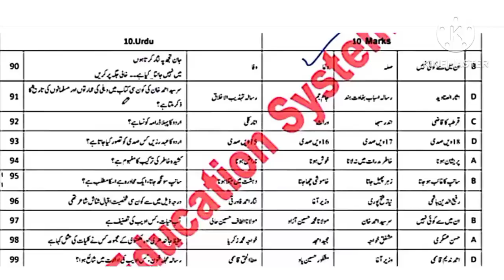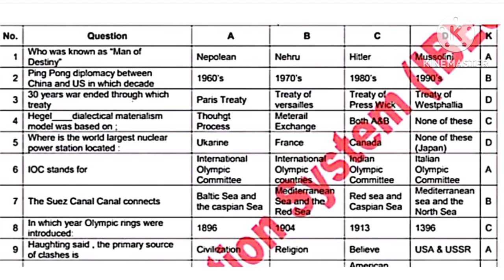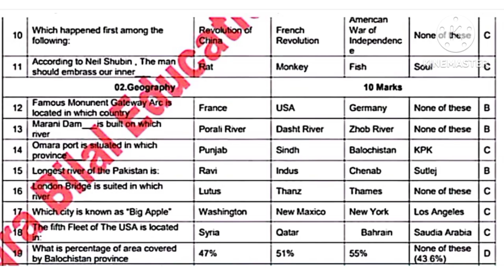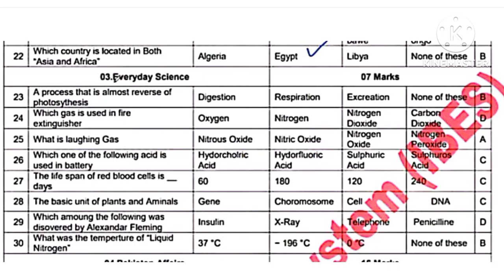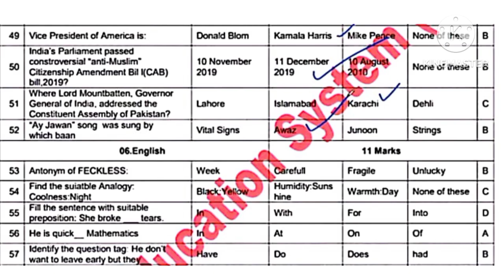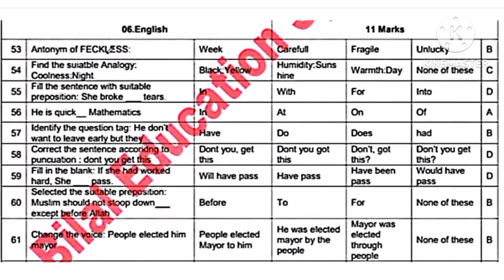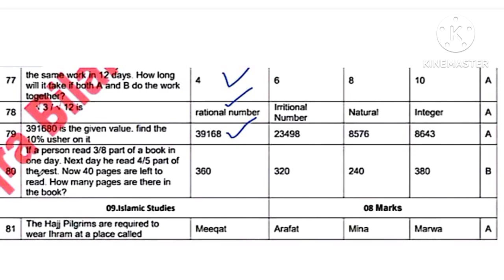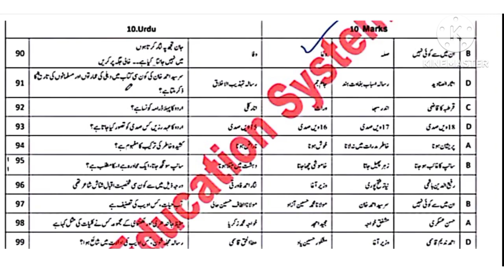Today PPSC Clubbed Paper/assistant DC Office Bahawalnagar/Assistant ushar and Zakat/manager Auqaf..